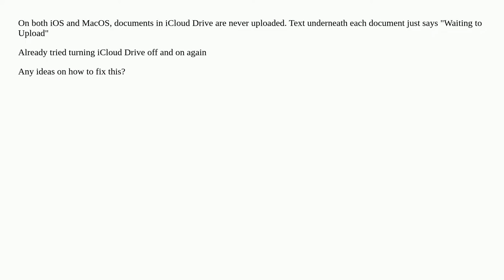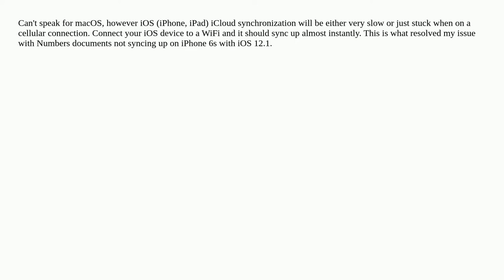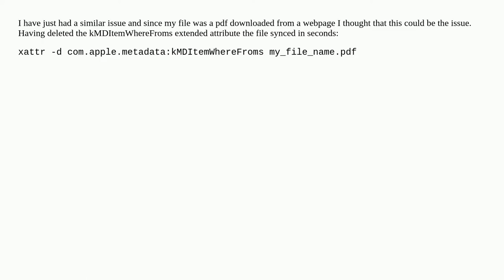iCloud Drive stuck on "Waiting to upload"